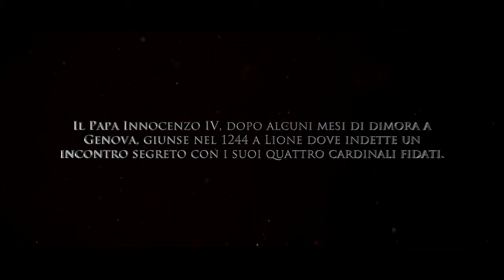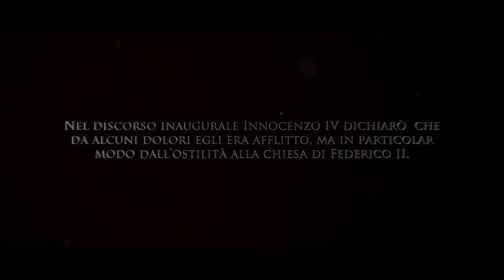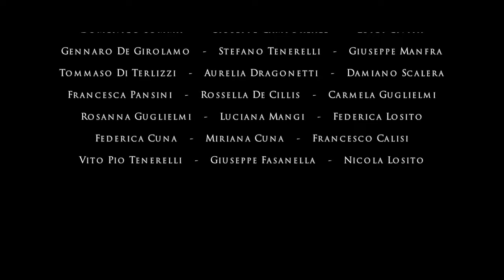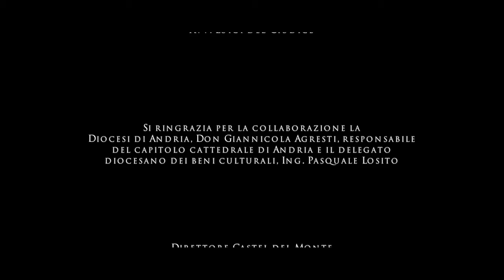Le Tradizioni degli Svevi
Le Tradizioni degli Svevi è un associazione culturale senza scopo di lucro, nata da un gruppo di persone con la passione comune per la storia e l’obiettivo di rievocare e riscoprire le antiche tradizioni e gli avvenimenti storici più importanti degli Svevi. Dopo accurate ricerche sugli usi e costumi della casa Sveva e della città di Andria, ci siamo soffermati sull’affascinante storia di Re Federico II di Svevia, conosciuto con gli appellativi stupor mundi (“meraviglia o stupore del mondo”) o puer Apuliae (“fanciullo di Puglia”), ed in particolare sul suo rapporto con la città andriese. Federico II nutriva una grande predilezione per Andria , che godè di larghi aiuti e meritò il titolo di “fidelis” quando, nel 1228, essa si schierò dalla parte dell’imperatore mentre questi era impegnato nei luoghi santi e la Puglia era stata occupata dalle truppe papaline. Infatti egli dimostrò la sua “ affectio” nei confronti della città di Andria realizzando un’ opera unica al mondo.

Il famoso Castel del Monte, una volta antica rocca, adibita dai Gentili a monumento sepolcrale, e successivamente dai Greci, dai Saraceni, dai Longobardi e dai Normanni ridotta a fortezza, fu, da Federico, tramutata in una munificentissima Reggia, che desta ancora l’ammirazione del mondo intero, e dove Egli fissò la sua principale residenza. In questo Castello Federico II trovava il suo ristoro durante le brevi pause dalle penose lotte politiche, dilettandosi nel comporre versi, e nella caccia al falcone. Qui, in Andria, nel 1246, solennizzò il matrimonio di sua figlia Violante (avuta da Bianca Lancia) con Riccardo Sanseverino. Ecco perché l’ associazione Le Tradizioni degli Svevi, volendo rendere merito a Federico II e alla sua corte, ha pensato di rievocare l’avvenimento del matrimonio di Violante e Riccardo Sanseverino. Ma prima di questo evento vogliamo ricordare come si è giunti alle nozze.

Mentre l’imperatore si trovava a Grosseto, i Sanseverino e altri nobili del meridione organizzarono una congiura ai suoi danni. Fu proprio Riccardo ad avvisare Federico della rivolta, il quale si vendicò arrestando e massacrando i congiurati. Rievocheremo diversi episodi della vita dell’imperatore, come la scomunica da parte di Papa Innocenzo IV, avvenuta a Lione nel 1245, la congiura di Capaccio da parte dei suoi amici fidati nel 1246 e a seguire la figura di Riccardo Sanseverino, che si precipitò ad avvisare l’ imperatore della congiura,di ciò informato da un suo amico, che,pentito,in un primo momento aveva partecipato agli incontri dei congiurati. Ricevuta la notizia, Federico II ordinò di catturare tutti i congiurati, ma i suoi cavalieri riuscirono a catturarne solo alcuni dopo una battaglia a suon di spade.

Infine Federico, grato a Riccardo per avergli svelato la congiura, restandogli fedele, gli concesse in sposa il suo fiore più prezioso, la piccola Violante, annunciando che le nozze si sarebbero celebrate nel Castel del Monte di Andria, dal momento che Riccardo, così come Andria “Fidelis”, era stato fedele al suo imperatore. Anche se una parte di storia non si è verificata nella città di Andria, ad esclusione delle nozze di Riccardo e Violante, abbiamo voluto rievocare l’ intera vicenda che ha portato al matrimonio dei due sposi.

Pertanto vi invitiamo numerosi a ripercorrere con noi il sapore e il fascino della suggestiva città di Andria.